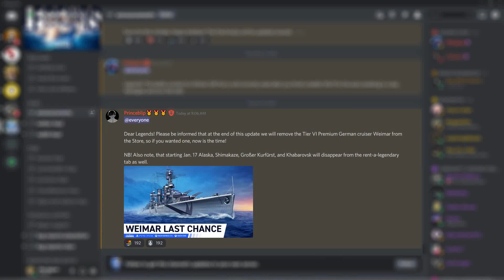Weimar to be removed from the store after this update! | World of Warships Legends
From Princeblip on Discord: "Dear Legends! Please be informed that at the end of this update we will remove the Tier VI Premium German cruiser Weimar from the Store, so if you wanted one, now is the time!"

"NB! Also note, that starting Jan. 17 Alaska, Shimakaze, Großer Kurfürst, and Khabarovsk will disappear from the rent-a-legendary tab as well."